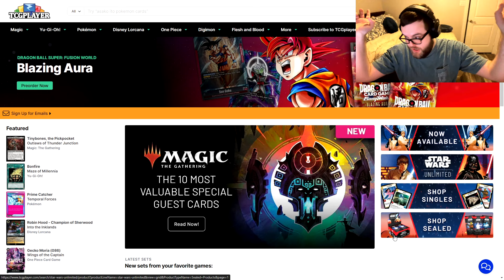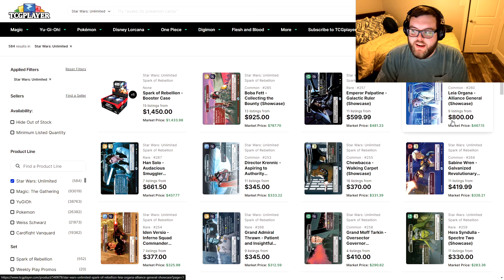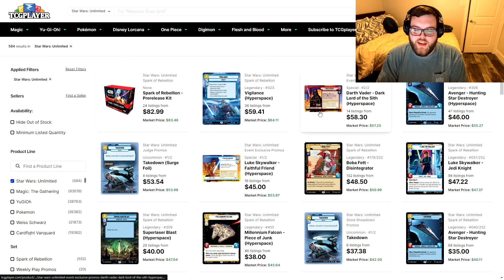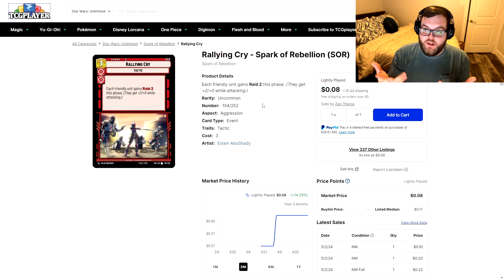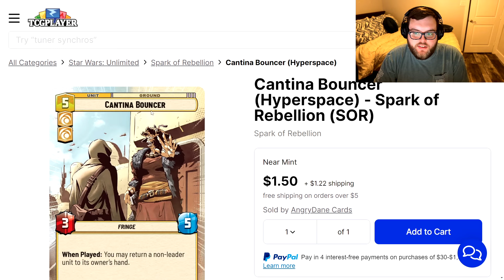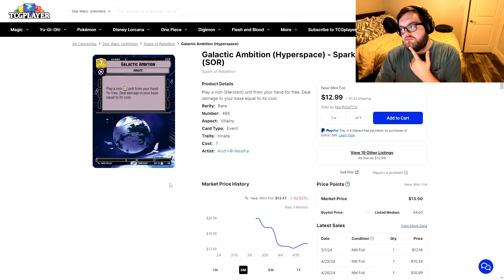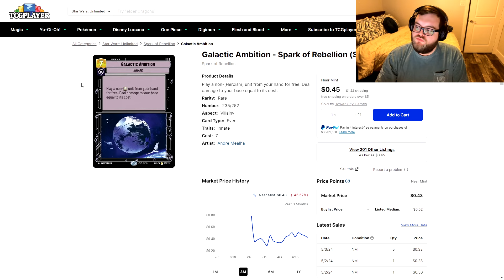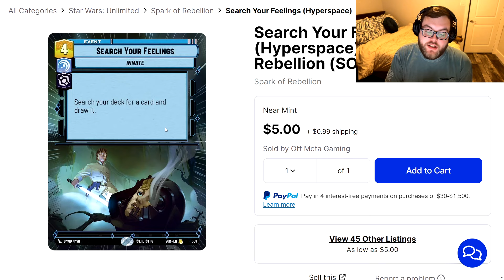Cards To Buy BEFORE It's TOO LATE! | Star Wars Unlimited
What are some of the BEST Star Wars Unlimited cards to buy from the current set while we not only await the next set, but also the reprint of the current one! Today we are going over the market as it stands currently, looking at prices of showcases, legendaries, even new store showdown cards, and going over the 5 best cards to buy before its too late! Let me know your sleeper picks to buy while they're cheap down below!

Timestamps
00:00 - 05:52 Intro and Market Overview!
05:53 - 07:27 Rallying Cry
07:28 - 08:39 Cantina Bouncer
08:40 - 11:39 Galactic Ambition
11:40 - 13:21 Don't Get Cocky
13:22 - 14:17 Search Your Feelings
14:18 - 14:37 Outro